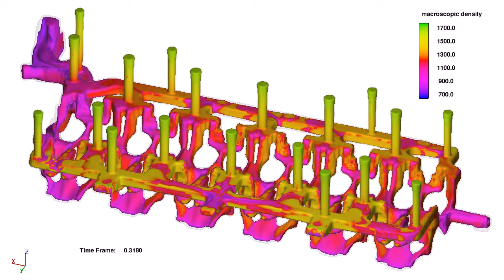FLOW-3D CAST Simulation eines Kernschießprozesses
Simulation eines Kernschießprozesses mit FLOW-3D CAST